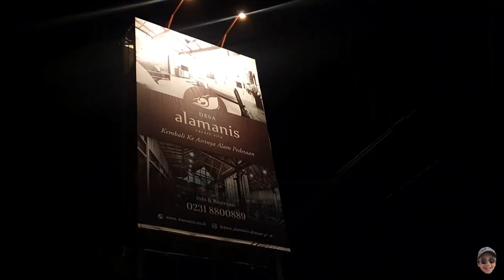DESA ALAMANIS RESORT SEPERTI DI RUMAH NENEK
setelah sebelumnya kita menginap di jogja, akhirnya kita memutuskan untuk semalam lagi di daerah cirebon nih. letaknya ga jauh dari pintu tol cirebon